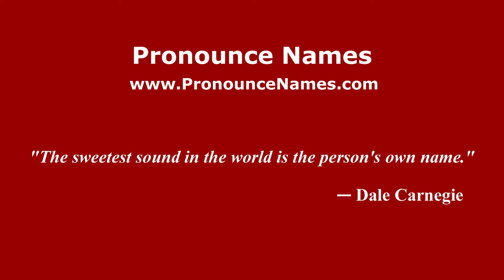How to pronounce Francisco Sandaza (Spanish/Spain) - PronounceNames.com